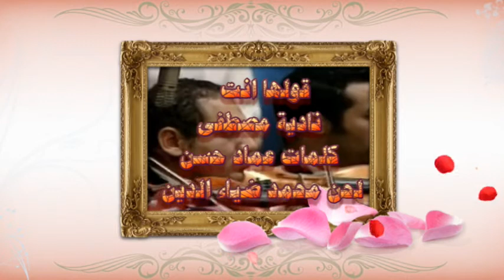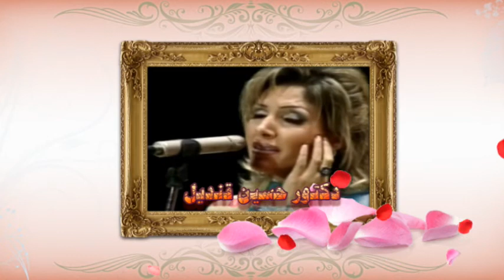أغنية اتفضل قولها انت لنادية مصطفى من كلمات عماد حسن ولحن محمد ضياء الدين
اتفضل قولها انت
اتفضل قولها انت .. قول الحب انتهى
انا عمري مستنتها .. ولا اتخيلتها
استنى لما امشي .. متقولهليش في وشي
مش عارفه لو تقولها .. هأعمل ايه بعدها
هأعمل ايه بعدها
انا مش حأسيب دموعي .. تشوفها عينيك في خدي
حخبيها بايديه .. وابعد وانهار لوحدي
مدام بيهون عليك .. تنهي الحب بايديك
حأكتب واقول عينيك .. مبئتش فارقه عندي
استنى لما امشي .. متقولهليش في وجهي
هأعمل ايه بعدها
الأسوه مش في قلبي .. هأعلم قلبي يقسى
واتعلم برضوا زيك .. ازاي ابعد وانسى
واستنى لما امشي .. متقولهليش في وجهي
هأعمل ايه بعدها
كلمات عماد حسن
لحن محمد ضياء الدين
غناء نادية مصطفى